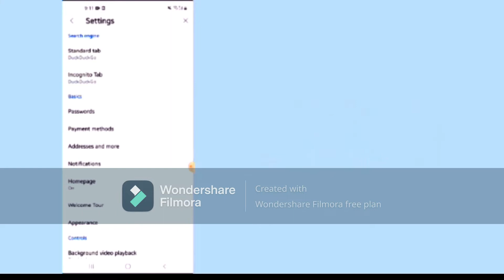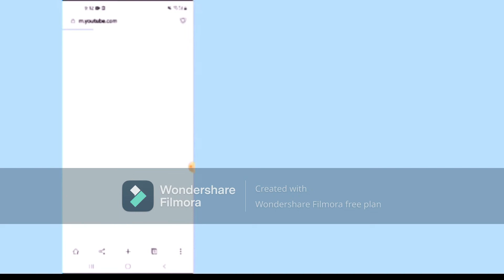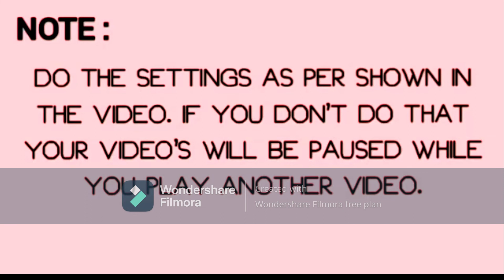How Can We Do Multi tab In Phone/Play videos in Multiple tabs in same time using Mobile/2021 update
Wath video in mobile# multi tab at phone#2021#

AL Creative World

IF THIS VIDEO USEFUL  PLEASE

THANKS
                          FOR